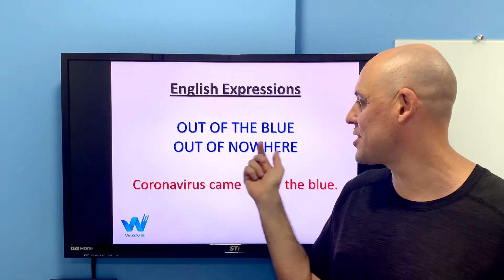Você sabe falar “DO NADA” em inglês?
Aprenda como falar falar expressões idiomáticas em inglês através desse vídeo.